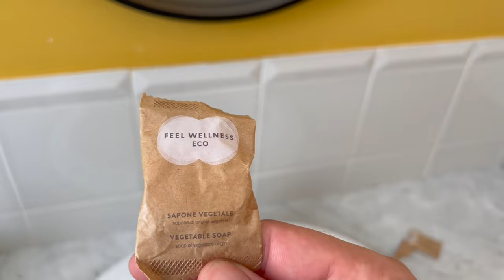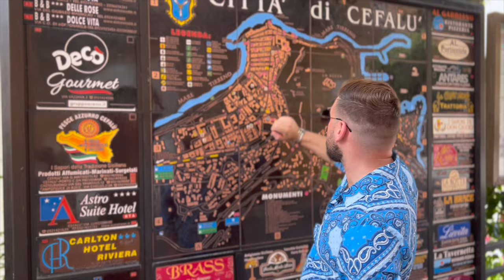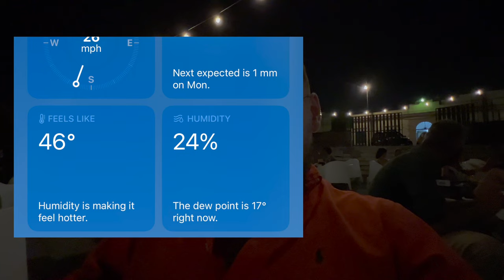ПАЛЕРМО,АГРИДЖЕНТО,ЧЕФАЛУ | Сицилия,Италия | PALERMO,AGRIGENTO,CEFALU | Sicily,Italy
Здравейте и добре дошли във моят YouTube канал!

Всички въпроси свързани със видеото , може да ми задавате във коментарите :)

Благодаря , че гледахте това видео!

Абонирай се за канала !